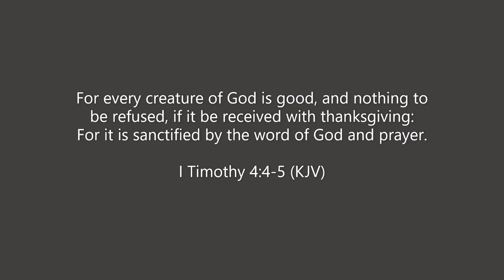Easy Creamy Homemade Ice Cream (Taste Like Blue Bell)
You will not regret eating this ice cream and your kids will love it. Taste so close to blue bell, but much much healthier. You can feel good about this one. Add any add-ins like strawberries, cookies, etc. during the mixing process in the ice cream mixer.